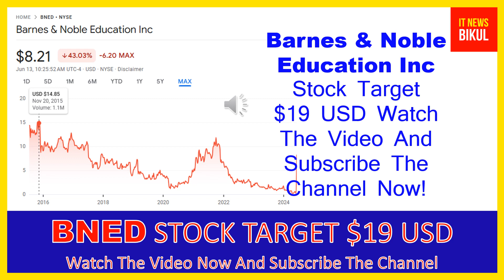BNED Stock - Barnes & Noble Education Inc Stock Breaking News Today | BNED Stock Price Prediction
BNED Stock - Barnes & Noble Education Inc Stock Breaking News Today | BNED Stock Price Prediction | BNED Stock Target